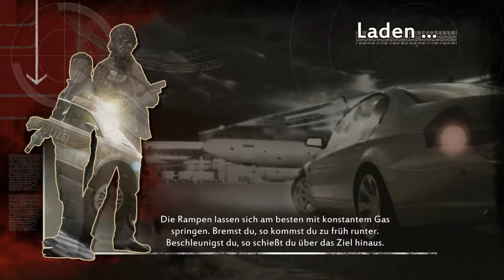Let's Play C11:Highway Nights [DE/Full-HD]#04-Eskortierungsservice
|Alarm für Cobra 11:Highway Nights|

Rennspiel zur Fernsehserie Alarm für Cobra 11
Entwickelt von:Synetic Games
Ausstrahlug auf RTL: Donnerstags,20:15h

|Let's Play|